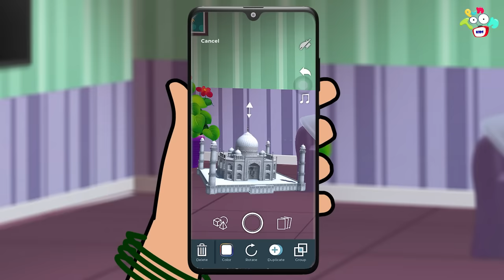कार मे ट्रिप | Road trip | Delhi | Hindi Storie | Hindi Cartoon | हिंदी कार्टून | Puntoon Kids Hindi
Download 3D bear and enjoy the whole new world of creativity

Watch ''चॉकलेट का पेड़ |  Chocolate Tree | Valentine's Day Special | Hindi Kahaniya | Hindi Cartoon | Hindi Stories | Bedtime Story | हिंदी कथाएं'' to learn moral values & lessons in the most fun way only on PunToon Kids Hindi.